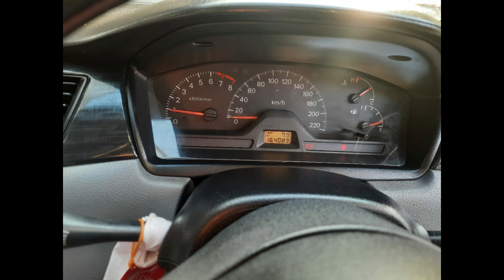Mitsubishi Lancer for sale | Car for sale | Wikunan idam gewal | Vehicle for sale ikman.lk vehicles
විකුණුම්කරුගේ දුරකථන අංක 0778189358